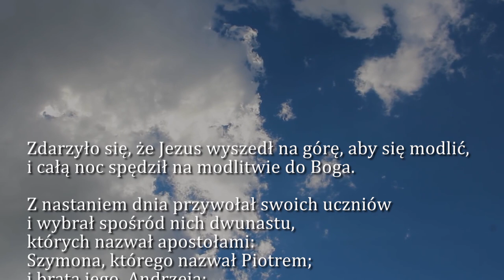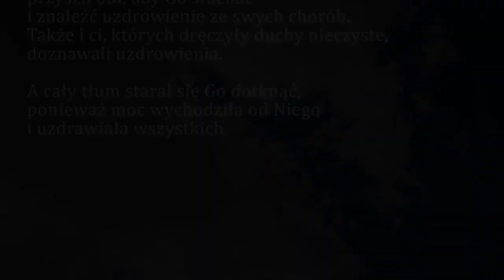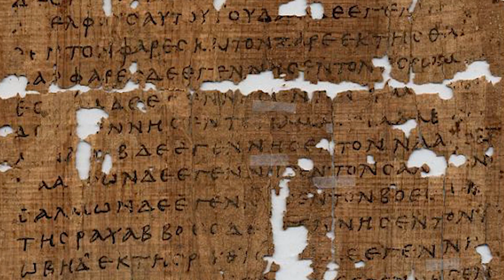Dobra Nowina na dziś | 28 października - św. Apostołów Szymona i Judy Tadeusza